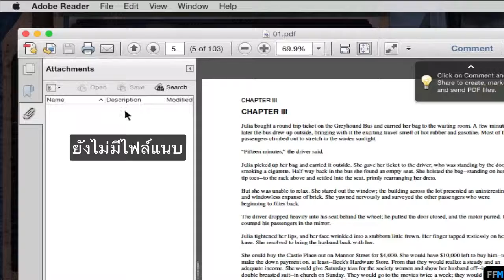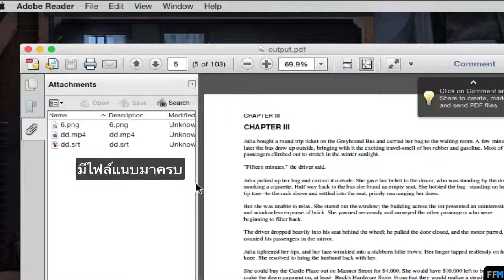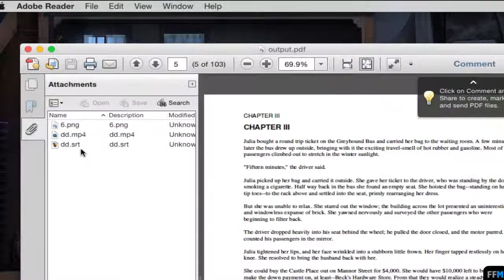แนบไฟล์ภาพและวิดีโอในPDFฟรีบนMac